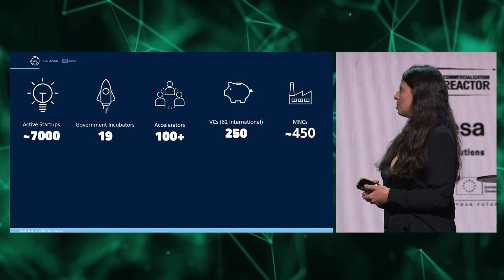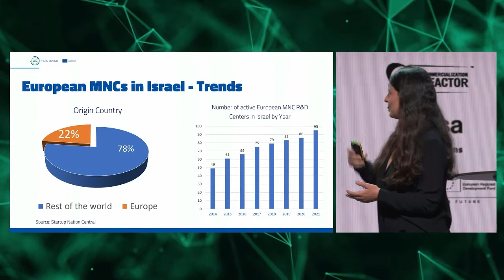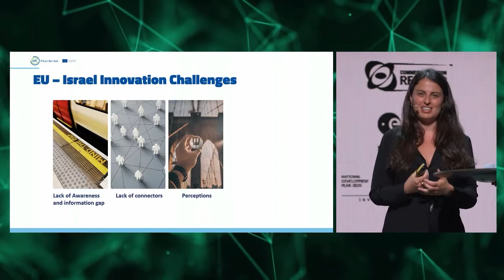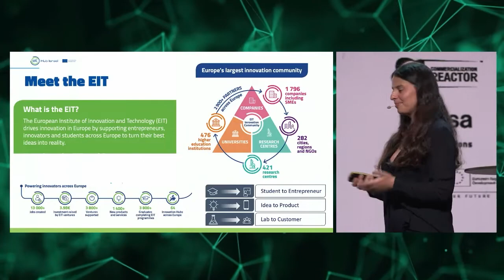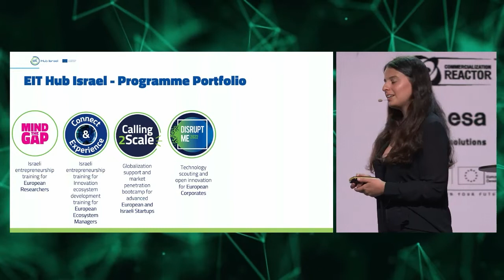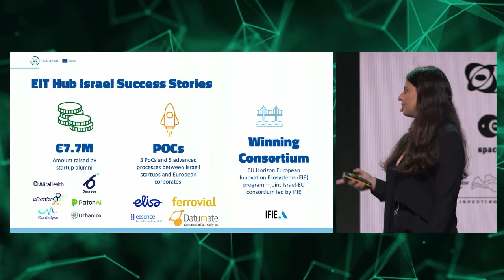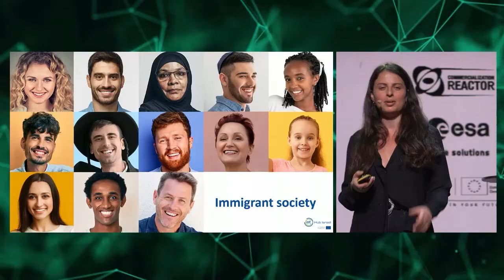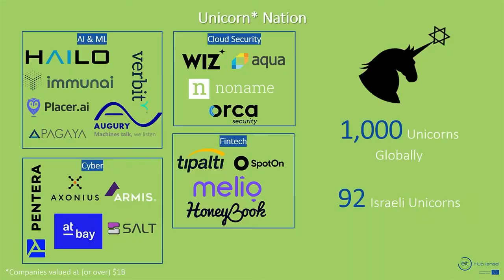Maayan Sharon - Opportunities for Deep-tech startups: new initiatives and funding